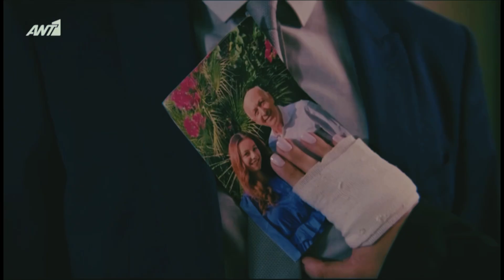Ο Δημήτρης παραιτείται από την εισαγγελία